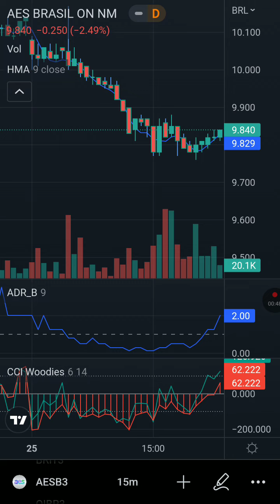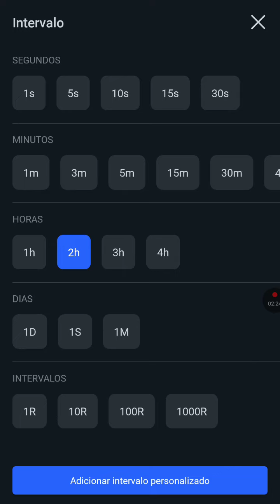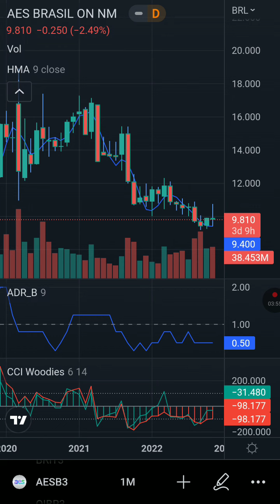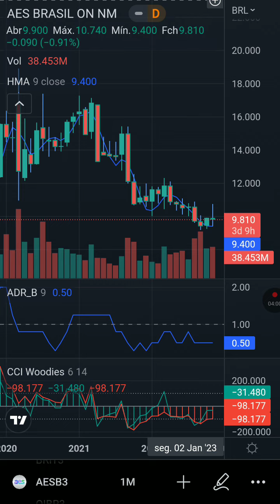AESB4! Após LL de R$102.6mi 3T22 pagará dia 31/12 R$500 mi de dividendos R$0,25/ação DataCom 30/11